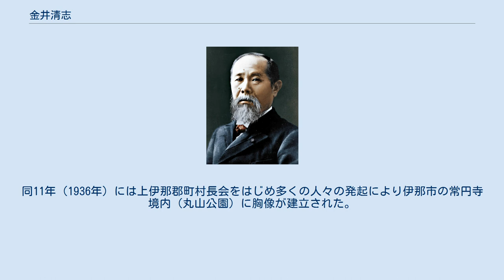金井清志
金井 清志（かない きよし、嘉永5年7月29日（1852年9月12日） - 昭和8年（1933年）4月18日）は日本の政治家、実業家。
 信濃国安曇郡杏村（現長野県松本市）に生まれる。
金井磯衛の長男。
明治6年（1873年）に梓村の副戸長に任命される。
同13年（1880年）長野県会議員に当選し常置委員となる。
同15年（1882年）副議長を務め、県内道路7路線を選定し開削工事を起工した。
同16年（1883年）下伊那郡長となり、翌年（1884年）には激化事件の飯田事件が起きたが、暴発を未然に防いだ。
同19年（1886年）上伊那郡長となり、仮設の郡役所と警察署を新築した。
同25年（1892年）の第2回衆議院議員総選挙に当選。
同28年（1895年）には郷里の南安曇郡長に就任した。
 明治33年（1900年）には実業界に進出し、伊那に上伊那銀行、郷里に梓商業銀行を創立して頭取となった。
同40年（1907）、伊那電気軌道（現飯田線）の創立に尽力して取締役となり、伊那谷の鉄道敷設に貢献した。
 昭和8年（1933年）没。
享年82。
同11年（1936年）には上伊那郡町村長会をはじめ多くの人々の発起により伊那市の常円寺境内（丸山公園）に胸像が建立された。